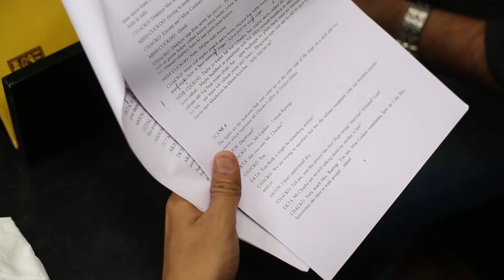NCPA Center Stage | Miss Cuckoo | Promo